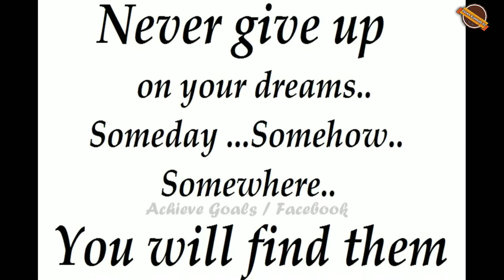Happy New Year 2019 by Class English Ki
joyful you life, you fulfill your dreams in this year